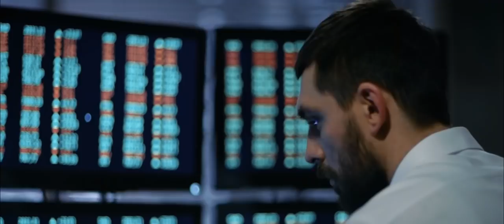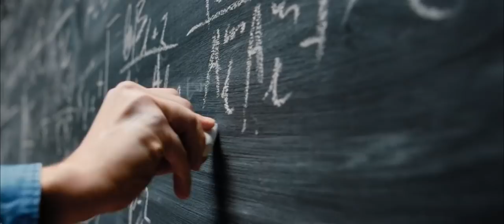Mehr für die Mehrheit - DIE LINKE. Bayern wählen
Will die Mehrheit von uns, dass immer mehr Leute immer weniger haben? Wollen wir, dass an unserer Gesundheit und Pflege gespart wird, der Bus auf dem Land immer seltener fährt, in der Stadt die Mieten immer teurer und teurer werden, gute Bildung nur noch denen zusteht, die es sich leisten können? Nein? Dann sollten wir ein klares Zeichen setzen. Mehr für die Mehrheit. Weil zu viele zu wenig haben. Am 14. Oktober 2018 DIE LINKE. Bayern wählen.